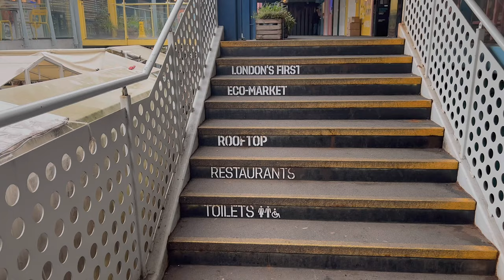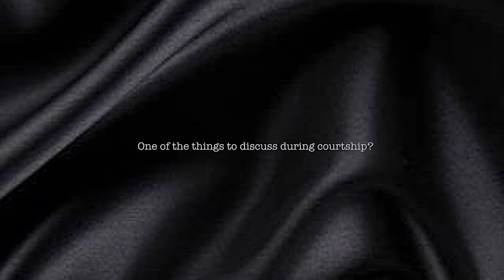London Life: Camden Town with My Girls, Street Food, Talking Marriage Mistakes and Fixes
✅ Spent the whole day with my girls, mostly in Camden, exploring the market, eating street food and sharing marriage and courtship adice.
TIMESTAMP
intro - 00:00
meetup @TheWaterlooStation - 01:00
Camden Town - 01:25
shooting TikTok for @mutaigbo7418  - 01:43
street interview by @iamwholeuk  - 01:50
Camden market - 02:01
one thing to discuss before marriage by Oluchi - 03:00
one thing to discuss before marriage by Onyx - 05:27
Trafalgar Square - 08:16
outro - 09:45
end - 10:19